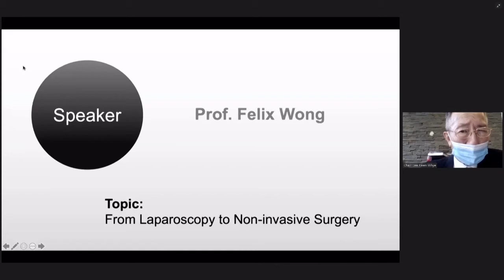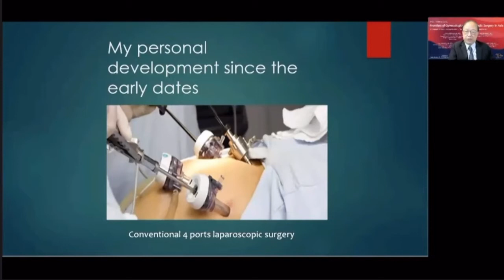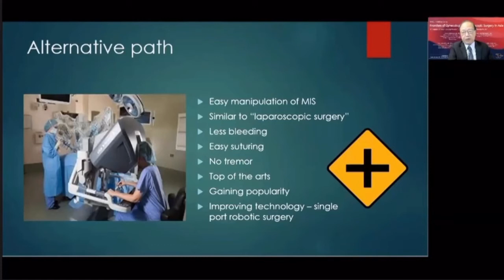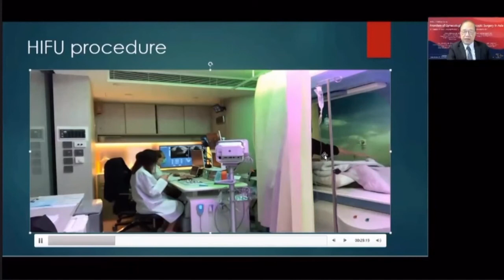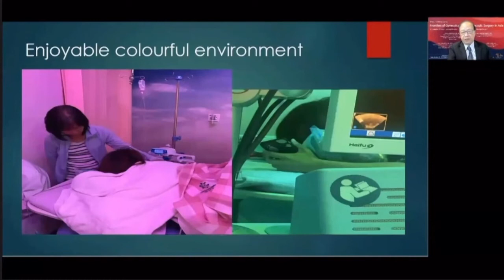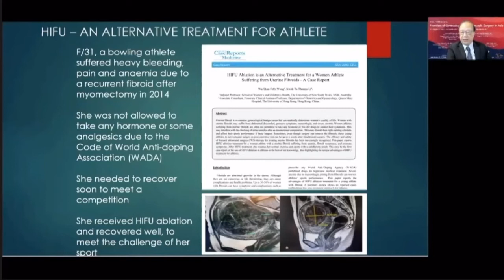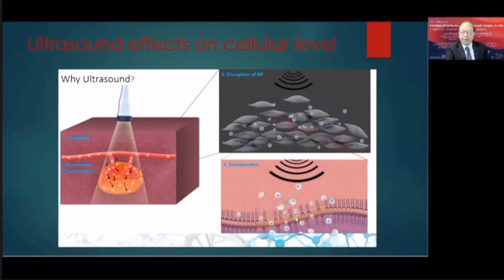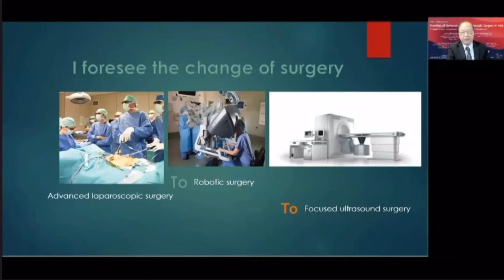Prof. Felix Wong-From Laparoscopy to Non-invasive Surgery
00:00 Introduction of Prof. Felix Wong
01:36 Speech starts
APAGE 2021 - HIFU Special Seminar was kick off on the second day of 2021 APAGE Virtual Annual Congress on September 12, from 4:00PM to 6:00PM (JST/GMT+9). With our distinguished chairs Prof. Tsutsumi Osamu from Japan and Dr. Lee Keen Whye from Singapore, there were five experts experienced in non-invasive gynecological surgery who would bring you a big feast of science and education.